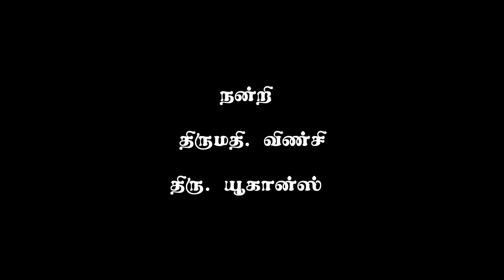அன்பருடன் அதிகாலைத்துளிகள் RVA Morning Prayer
மோசே தம் கையை உயர்த்தியிருக்கும் போதெல்லாம் இஸ்ரயேலர் வெற்றியடைந்தனர்; அவர் தம் கையைத் தளர விட்டபோதெல்லாம் அமலேக்கியர் வெற்றியடைந்தனர்.
விடுதலைப் பயணம் 17:11

இந்த நிகழ்ச்சியை கவனிங்க. இஸ்ரவேல் மக்களுக்கு வழி விடாது அமலேக்கியர் போர் செய்கிறார்கள்.  மோசே கடவுளை நோக்கி கைகளை உயர்த்தி ஜெபிகிறார்.

மோசேயின் கைகள் தளர்ந்து போயிற்று. அப்போது அவர்கள் கல்லொன்றை அவருக்குப் பின்புறமாக வைக்க, அவர் அதன்மேல் அமர்ந்தார். அவர் கைகளை ஆரோன் ஒருபக்கமும், கூர் மறுபக்கமுமாகத் தாங்கிக்கொண்டார்கள். இவ்வாறாக அவர் கைகள் கதிரவன் மறையும் வரை ஒரே நிலையில் இருந்தன.

யோசுவா அமலேக்கையும் அவனுடைய மக்களையும் வாளுக்கிரையாக்கி முறியடித்தார். வெற்றி கண்டனர் . அவர்களுக்கு பாதையும் கிடைத்தது.

 நாமும் நம் குடும்பங்களில் ஜெபிப்போம். ஒருவர் ஒருவரை ஜெபத்தில் தாங்குவோம். நம் கைகள் ஆண்டவரை நோக்கி இருந்தால் அவர் நம்மை கைவிட மாட்டார். சோர்வுரும் ஆன்மாக்களுக்கு ஜெபத்தில் வேண்டுவோம்.

தனக்குவமை இல்லாதான் தாள்சேர்ந்தார்க் கல்லால்
 மனக்கவலை மாற்றல் அரிது.

 உரை:
தனக்கு இணையில்லாத கடவுளின் திருவடிகளைச் சேர்ந்தவர்க்கே அன்றி, மற்றவர்களுக்கு மனக்கவலையைப் போக்குவது கடினம்.

ஜெபம்: ஆண்டவரே இந்த அதிகாலையிலேயே உம்மை தேடுகிறோம். எங்கள் ஜெபங்கள் உம்மண்டைக்கு தூபம் போல் வருவதாக. ஆண்டவரே நாங்கள் உம்மை நோக்கி கூப்பிடும் நொடியில் எங்களுக்கு தயவு செய்வீராக. உம் பார்வையில் விலைமதிப்புள்ள நாங்கள் எப்போதும் உம்மை விட்டு விலகாதிருக்க அருள் தாரும். ஆமென்.